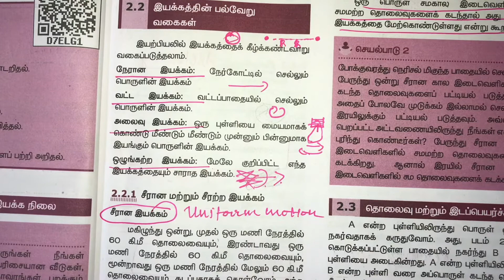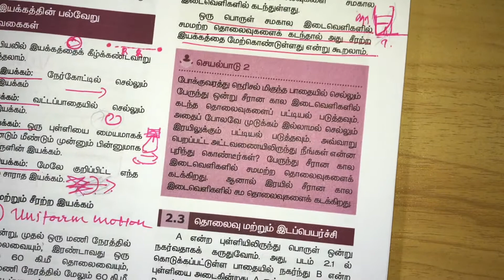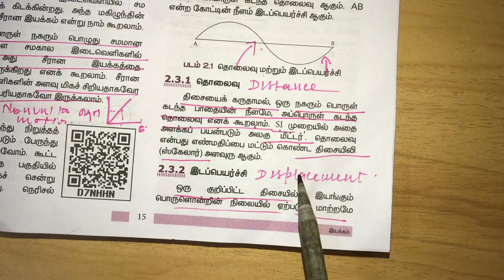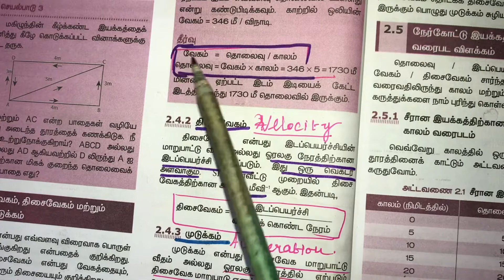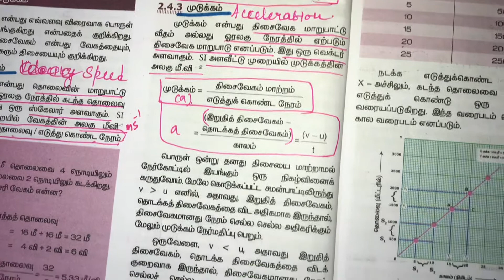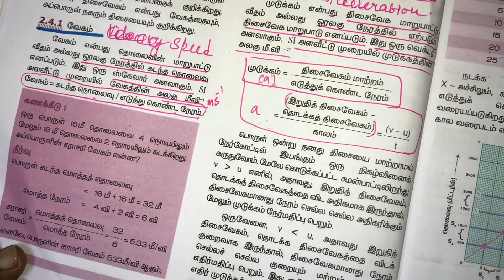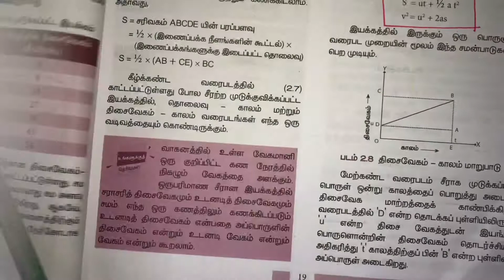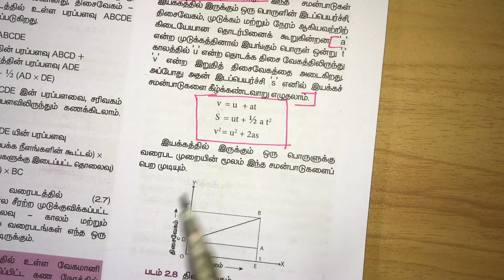இயற்பியல்/இயக்கம் பற்றிய கருத்துக்கள்